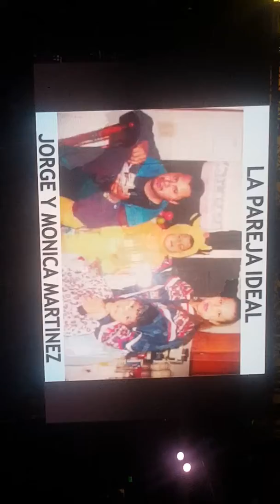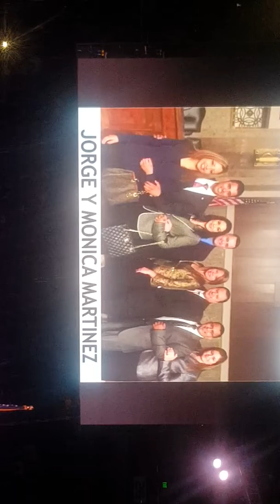Reno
Aurelio villalba